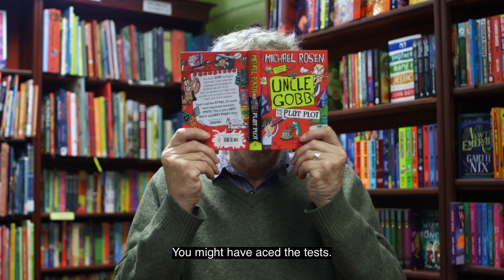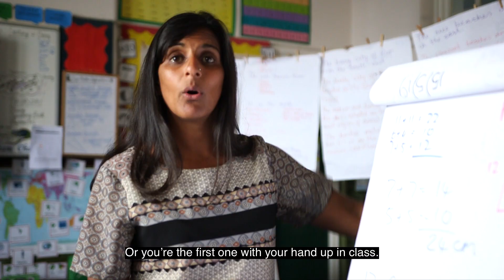You are MoreThanAScore